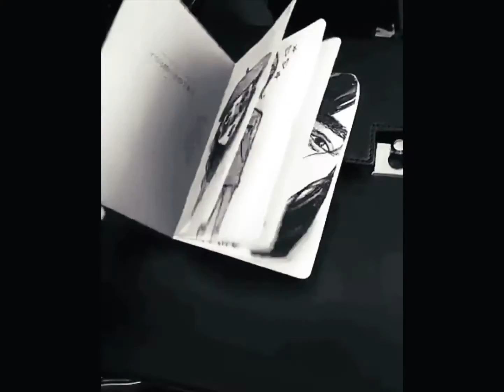you and halsey // video diary